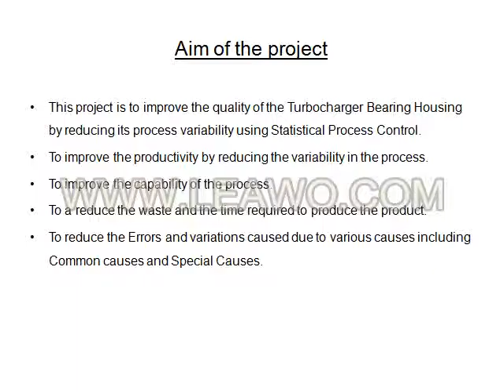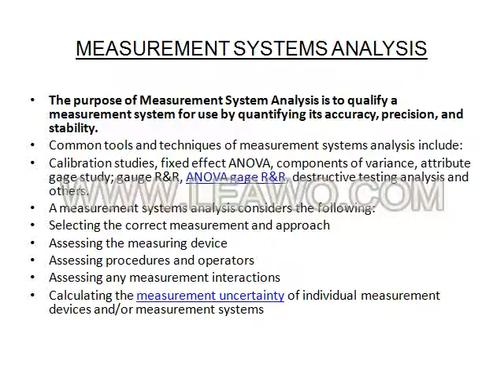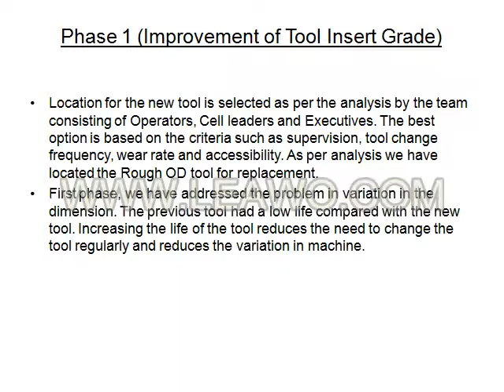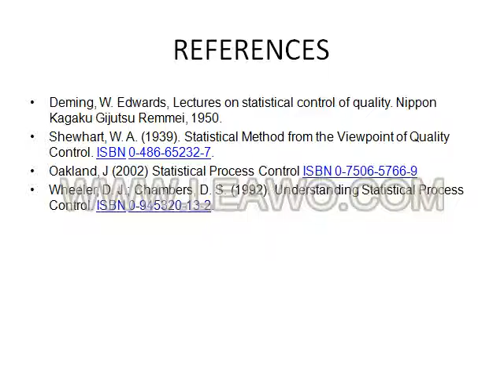Process Capability Improvement by Statistical Process Control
Final year project done by B.Magesh Kumar,A.Manivasagam,N.Vignesh (Vel tech High Tech) at ABI showatech India ltd.,